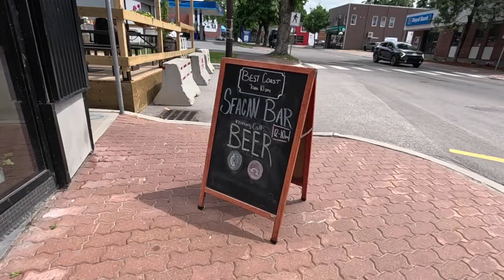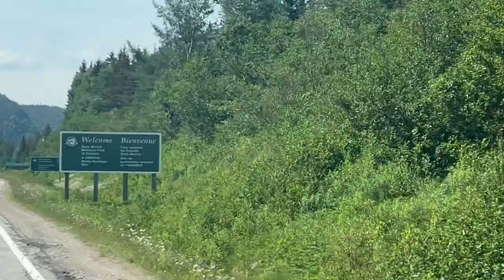Newfoundland Canada Tour Pt 3 - Gros Morne Blew Us Away!!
No tour of Newfoundland, Canada is complete without exploring one of Canada's greatest National Parks - Gros Morne.  Covering 1,805 square kilometres on Newfoundland's western shore, is the UNESCO World Heritage Site and a Canada National Park, GROS MORNE is an amazing place. The landscapes in this part of Newfoundland will have you wondering where in the world you are!!  Reminiscent of Ireland and sometimes like BC's West Coast, this East Coast wonder will always stand out in its own unique way for us!
In this week's episode, we hike Gros Morne to the summit for the most amazing views we have ever seen in person!  The hike itself was definitely nothing to take lightly.  It was at times gruelling, always mesmorizing and in the end was life changing.  We are so proud that we conquered that mountain, although we were naïvely, less physically prepared than we should have been.  After a day of rest and reflection, we hit the water and explore the iconic fjord in Gros Morne by boat.  Although not technically a fjord any longer, as the pond has been cut off from the ocean, Western Brook Pond is another must-do when in Gros Morne Park!
We will leave all of the relevant links below in case you are planning a trip to Newfoundland and want to do any of these experiences.
We didn't film at our campsite, but we did camp at Gros Morne Park in Berry Hill Campground.  This meant that we were close to all of the activities that we wanted to do in the park.  We stayed two nights at Berry Hill and could have explored even more of Gros Morne trails and sights if we hadn't almost killed ourselves hiking Gros Morne on Day 1 in the park!  LOL.  But it was all WORTH IT!!   CHEERS! 🥂

TRAVEL GEAR:
💧 LARQ PureVis Water Bottle
⽴ Portable Laptop Stand

VANLIFE GEAR:
☀️ Renege Battery Monitor
🪜 Telescoping Ladder
❄️ BougeRV Dual Zone Cooler
⎍ Aluminum Roll-Up Table
🧱 RV Leveling Blocks
👨‍🍳 Tabletop Blackstone Grill
⽴ Blackstone Stand

00:00 Introduction
00:31 Brewery Stop
03:54 Tablelands
07:13 Hiking Gros Morne
19:07 Western Brook Pond Boat Tour
23:41 Extro